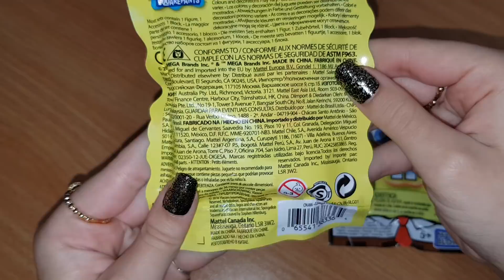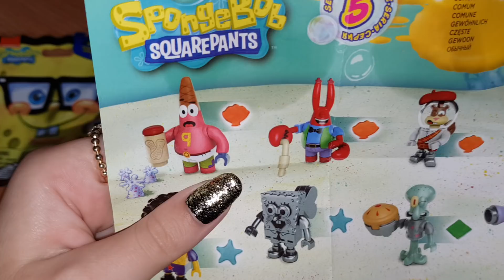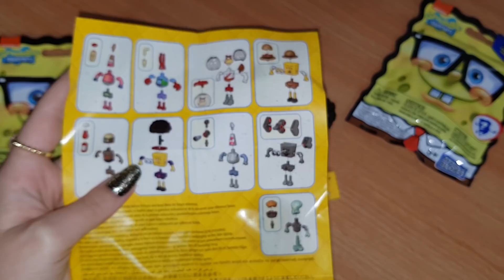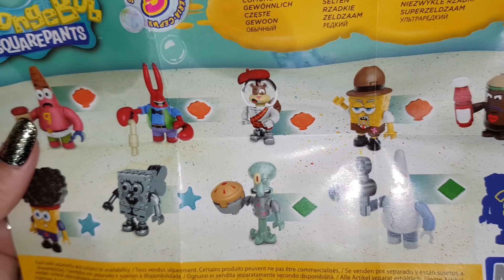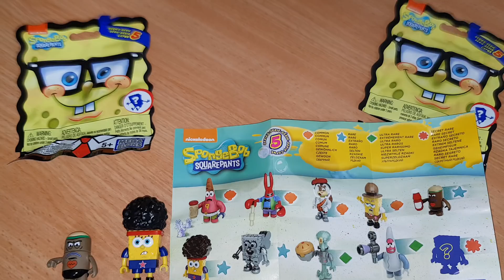פתיחת 2 שקיות הפתעה מגה בלוקס בובספוג סדרה 5🍍MEGA BLOKS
פתיחת 2 שקיות הפתעה מגה בלוקס בובספוג סדרה 5🍍blind bags spongbob MEGA BLOKS series 5